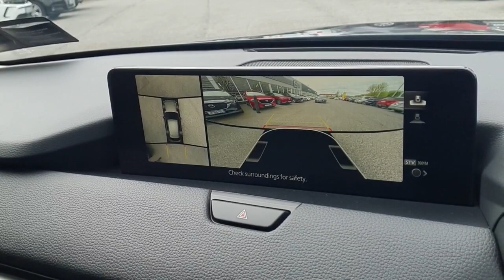241C6825 - 2024 Mazda CX-60 RED TAG SALES EVENT NOW ON - HUGE SAVINGS Exclu...